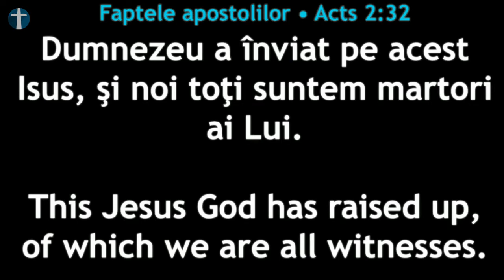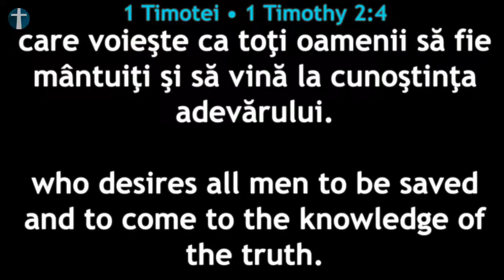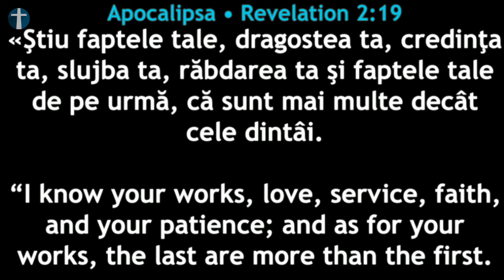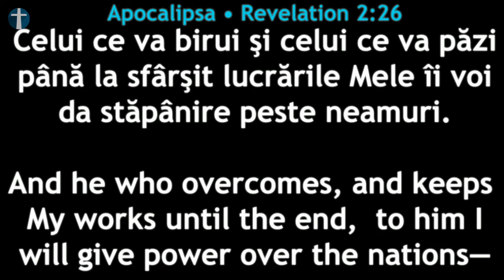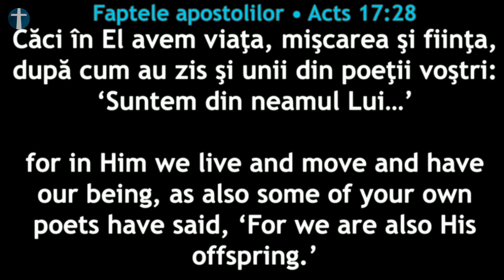Aurel Sîngeorzan - Apocalipsa 2:18-29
Mesaj înregistrat Live în Biserica Penticostală Perth, Duminică 18 Aprilie 2021. Sperăm ca acest mesaj să vă vorbească personal și să vă zidească spiritual.